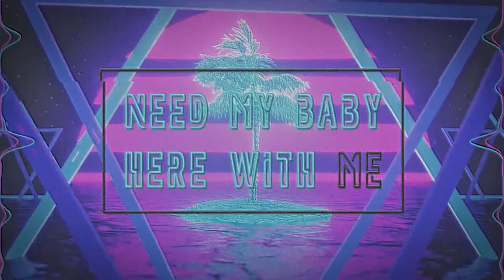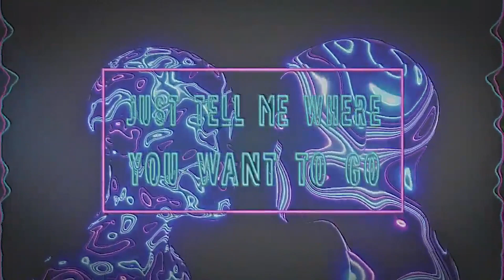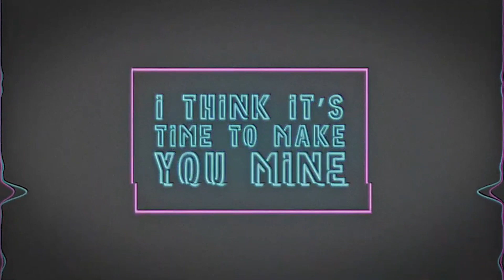Jesse Lawson from The Band Lemon - Dadcast S2E5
jesselawson formerly of @SleepingWithSirens @Jesselawsonofficial
In this episode we hang out with Jesse Lawson and talk Dad stuff and his new project The Band Lemon